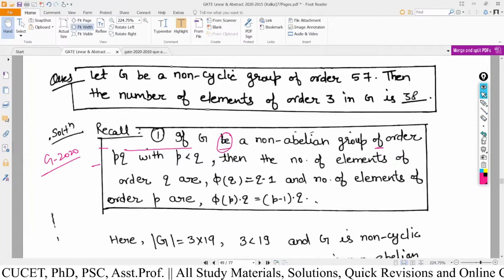GATE 2020 Maths(MA) Q.52 Solution || Abstract Algebra || non-Cyclic Group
Solution of GATE2020 Que 52 Solution || Abstract Algebra || Repeated Que Based on Sylow Theorem & non-Cyclic